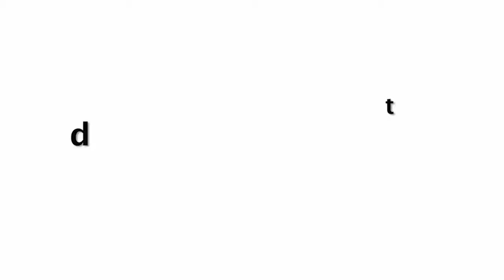Sidharth Malhotra Makes FUN Of Girlfriend Parineeti Chopra While Going For Jabriya Jodi Promotion